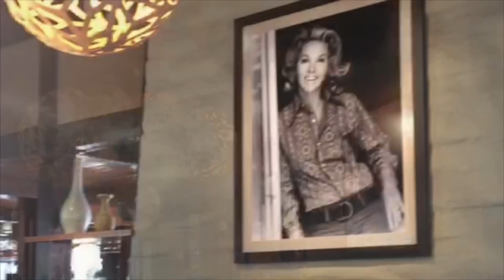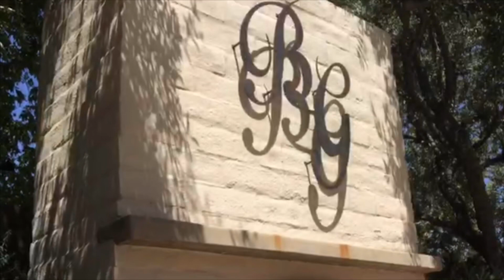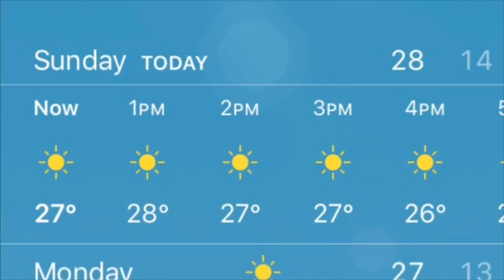Beverly Garland Hotel - North Hollywood CA